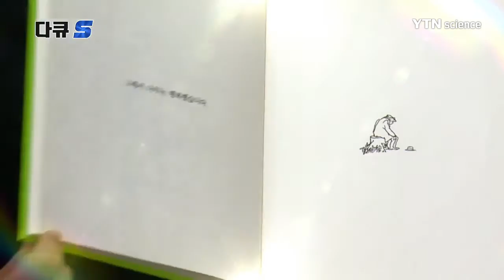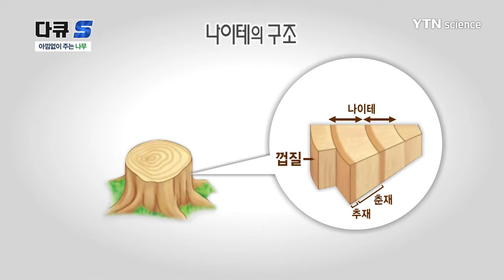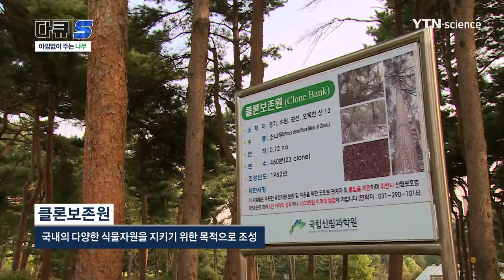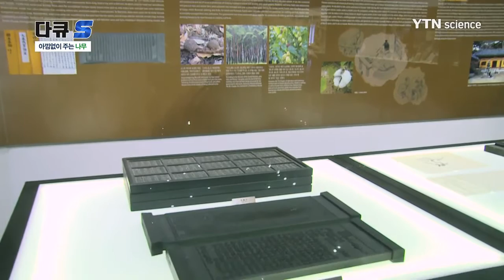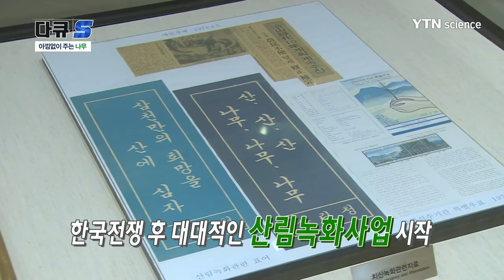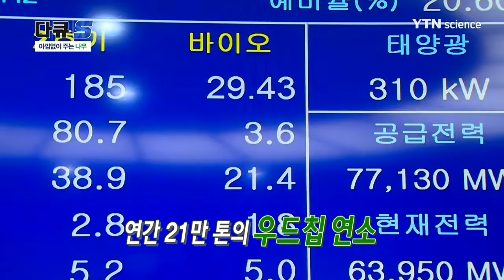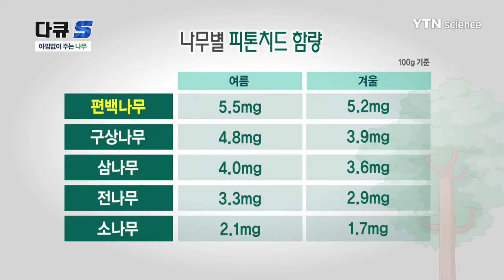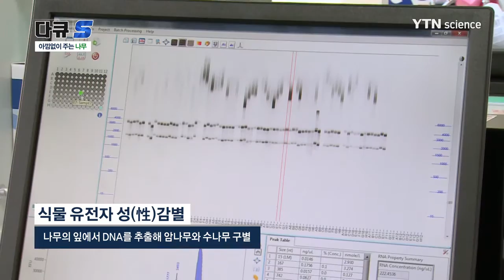아낌없이 주는 나무 / YTN 사이언스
존재하는 그 자체만으로도 그늘을 제공하고

인류에게 꼭 필요한 산소를 만들어주며

사용할 수 있는 소재 중 가장 구하기 쉽고

가공이 편해 여기저기 두루두루 사용되며

 싱그럽게 맺힌 열매로는 식량을, 튼튼한 기둥은 땔감으로

아낌없이 내어주고 또 내어주는 '나무'의 일생을 다큐S에서 만나보자.